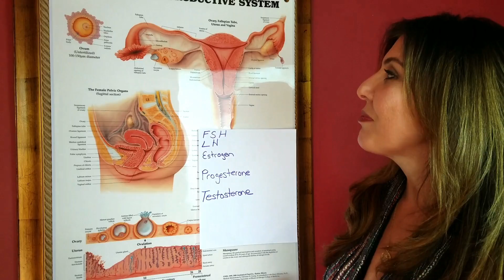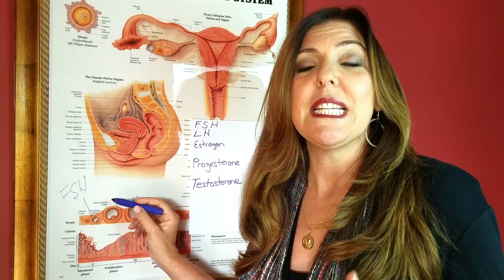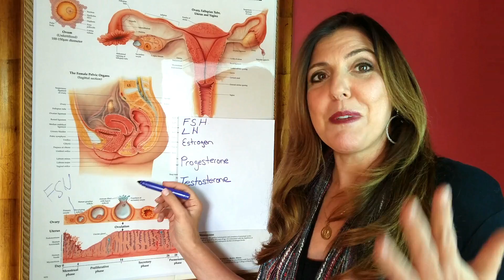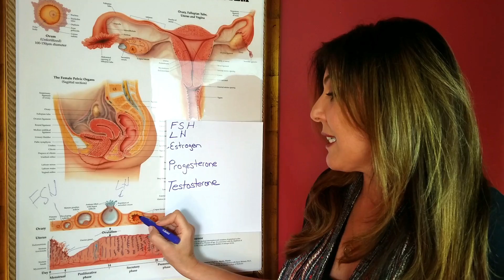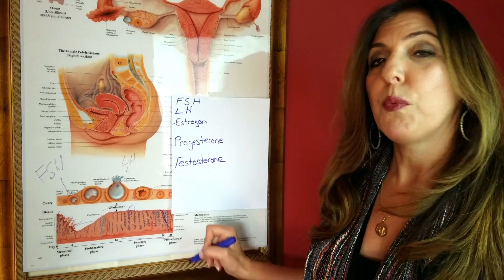Our Reproductive Hormones Every 30 Days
Whether you're currently getting your period or not, every woman should know the main hormones involved with reproduction.  There are 5, and I'm going to split them up into 2 cooperative groups based on where in the body they work their magic...

The Ovaries, responding to the hormones FSH and LH.

These then produce (primarily within our menstrual cycle) estrogen, progesterone, and testosterone...the hormones that affect our Uterus.

And... you guessed it... they all affect our brain and mood too!

Now even though we're making this distinction, I want you to remember that these 2 groups of hormones are working together harmoniously & simultaneously.  Each hormone needing to tend to it's own responsibilities as a 30 day cycle is completed.

In this video, I'll break down both groups and explain these hormones (remember, each has a different 'voice' and a different function), as well as how their levels peak and drop in relation to one another over 30 days.

Come along on a fantastic health journey with Dr. Anna Cabeca and join our thriving community to learn tips to keep you happier, healthier and thriving!!!  Join her community to gain knowhow,  pure inspiration and motivation with Dr. Anna at DrAnnaCabeca.com